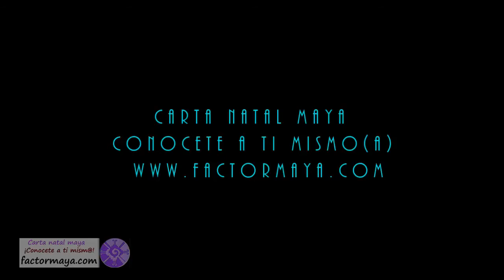Domingo 2 Noviembre 2014 Kin 108. Estrella Auto-Existente. “Kan Lamat”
Domingo 2 Noviembre 2014
Kin 108. Estrella Auto-Existente. “Kan Lamat”
La estrella es la vibración del arte, la armonía, la belleza. ¿Cómo mantenemos nuestra armonía interna? Hoy definimos nuestro despertar kundalini a través del arte. En la cosmovisión maya, el tiempo es arte, no dinero como ahora. La semilla guía el día, con la vibración del plantar en tierra fértil, del madurar. Es tiempo de madurar y sino ¿Cuándo? El mantener armonía día a día nos lleva a un despertar. Defino mi despertar armónicamente, mi vida es mi obra de arte.